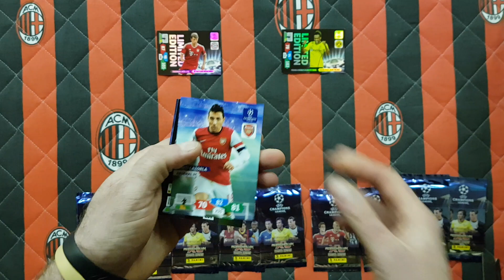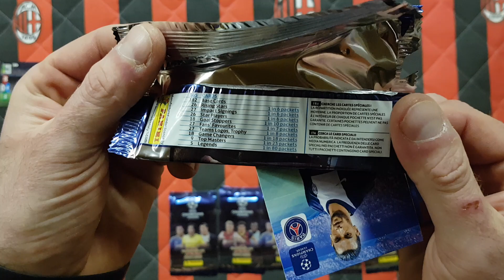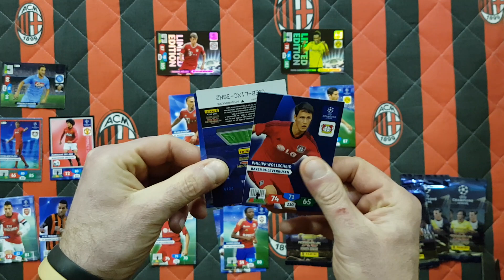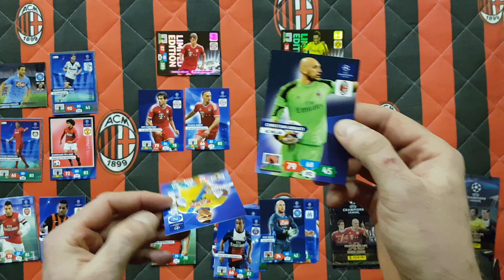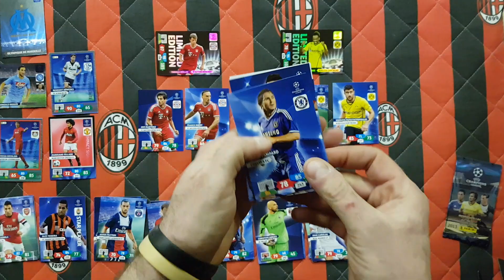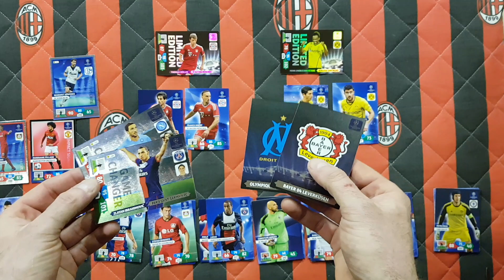PANINI CHAMPIONS LEAGUE 2013/14 - UNBOXING 2 BLISTRÓW - BAYERN vs BORUSSIA - KTO WYGRAŁ???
Dziś na odcinku wracam do przeszłości i otwieram dwa blisterki z kolekcji Panini Champions League 2013/14...
Wpadły limitki Bayernu i Borussii Dortmund i taki pojedynek tez rozegrałem...